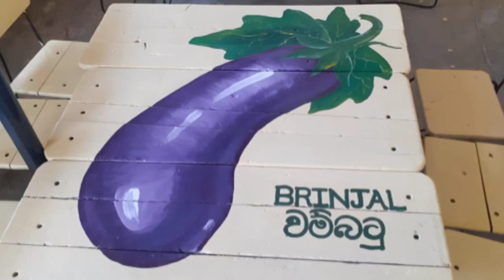How to use oil paint/oil paint techniques/real vegetable painting/class room decoration/vegetable